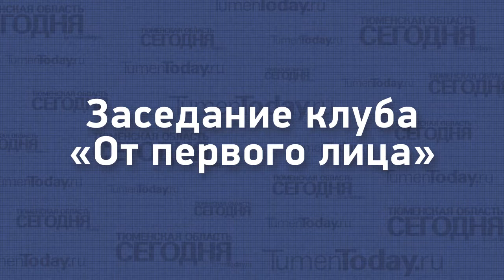Биография Сергея Гольцова